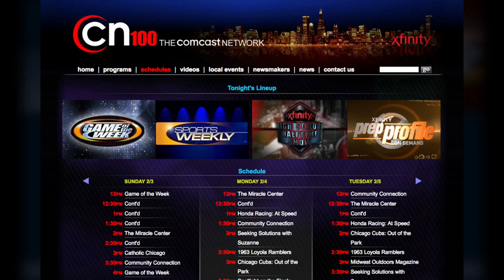Bryce Hopkins, Fremd Basketball - Xfinity Prep Profile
Xfinity On Demand path: Xfinity Services -  Get Local – CN100 – Game of the Week – Prep Profile